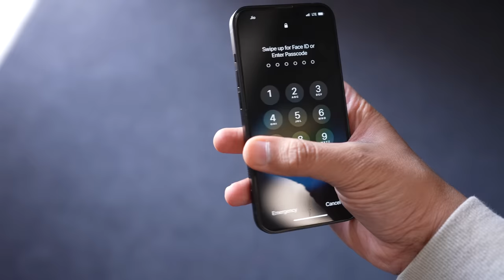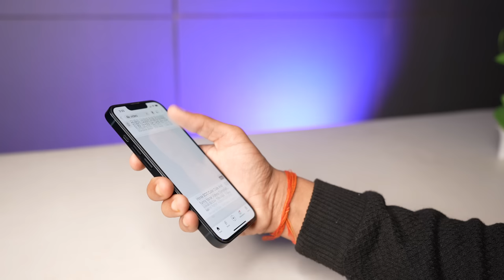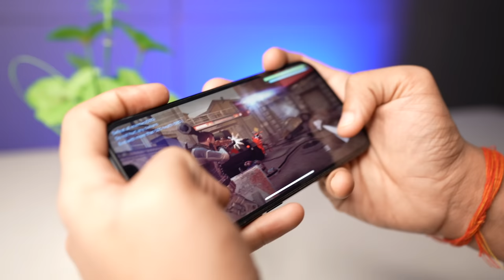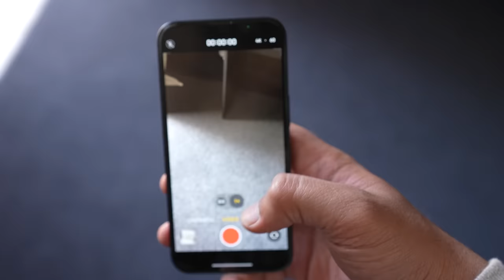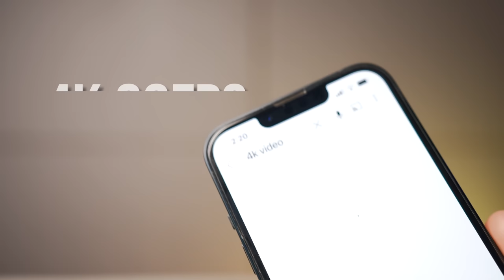iPhone 13 Review in 2023? is it worth? 5G, Gaming, Camera, Battery & Performance | Mohit Balani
iPhone 13 Review in 2023? Still Worth it? Camera test | Battery test | Gaming | Display | Mohit Balani
hey everyone,
n this video we are going to talk about iPhone 13  which was released in 2021 by apple.
we are going to review this iPhone in terms of Performance, gaming, camera, battery, display and 5G.
00:00 - intro,
00:44 - Design and build,
01:47 - Display,
02:59 - Chipset,
04:12 - Gaming,
04:48 - Battery,
05:50 - Camera,
07:34 - Conclusion .
I hope this video will help you to find out should you buy iPhone 13  in 2023?